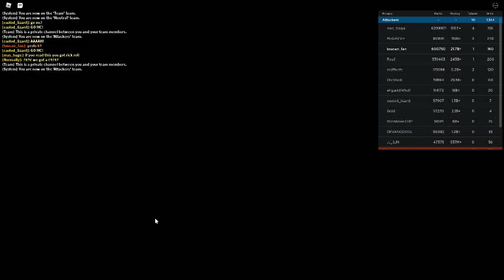Russia Car Crash Compilation 1703